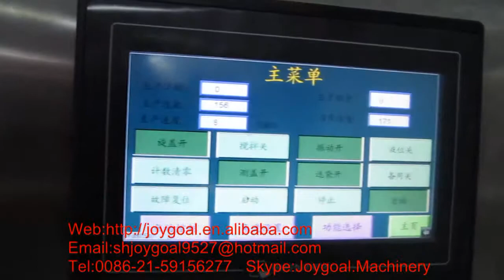[Joygoal Machinery] Big filling volume spout pouch filling capping machine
Automatic spout pouch filling and capping machine is suitable for liquid or semi-liquid,such as packing jelly, soy milk, yoghourt, mineral water, juice, ice cream, edible oil, seasoning, scour, laundry detergent etc;This machine is full automatic production line with such processes: automatic pouch-loading, fixed-position filling, cleaning spout, cap feeding and inserting, pouch position testing, cap screwing (applying magnetic adjusting torque for rather stability), quality production output.
Shanghai Joygoal Food Machinery Co.,Ltd.